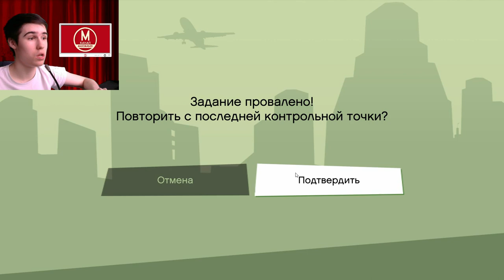Сан Фиерро - GTA San Andreas The Definitive Edition Сезон 2 Серия 3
Сегодняшние миссии:
  Wu Zi Mu
  Farewell, My Love...
  Are You Going to San Fierro?
  Wear Flowers in Your Hair

Карл победил в гонке, а Каталина его разлюбила и уезжает вместе со своим новым парнем Клодом в Либерти Сити. В качестве приза за победу в гонке она отдаёт ему документы на гараж в Сан Фиерро. Карл решает там организовать свой авто-бизнес и подыскивает механиков.

Роли озвучивали:
  Карл - Young Maylay (рэпер)
  Цезарь - Клифтон Коллинз
  Кендл - Иоланда Уитэйкер
  Каталина - Синтия Фарелл
  Мистер Правда - Питер Фонда
  Ву Зи Му - Джеймс Ягаши
  Зиро - Дэвид Кросс
  Джетро - Джон Цурхеллен
  Дуэйн - Навид Хонсари